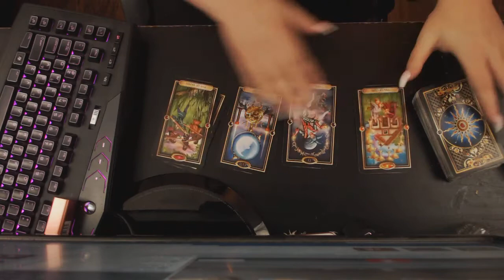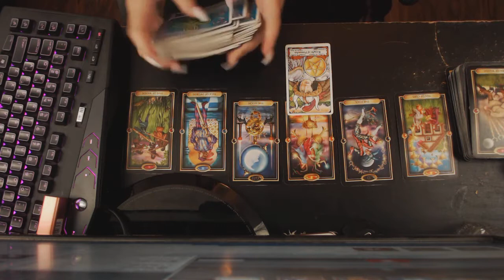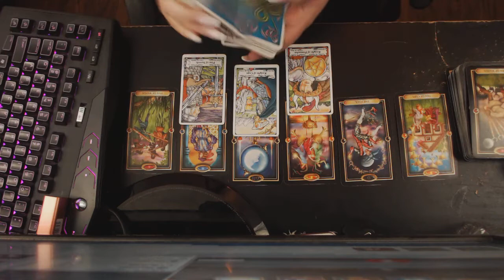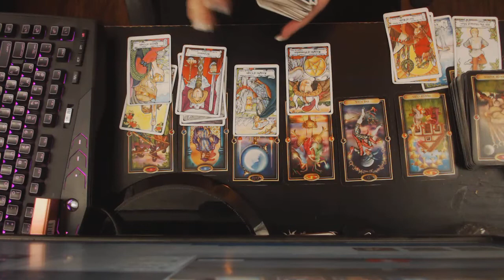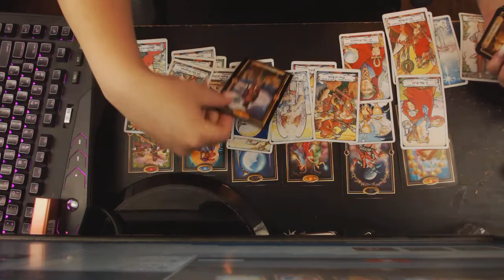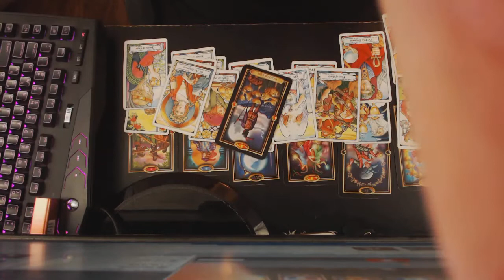Divine Masculine mindset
Divine Masculine mindset for the rest of this week.

Tarot Readings:

1 hour of tarot reading via phone, skype, or video=$60.00
2 tarot questions emailed=$15.00
3 tarot questions emailed=$20.00
twin flame questions emailed (3)=$20.00
1 1/2 hours twin flame knowledge with 1 tarot reading/ phone, skype, or video=$70.00
1 1/2 hour enlightenment knowledge with 1 tarot reading / phone, skype, or video=$70.00
*Any questions or concerns can be emailed before or after purchase. No refunds.*

Life Coaching:

1 hour of life coaching with outlined goals= $65.00
1 month of life coaching with follow up=$350.00 / this package includes 1 hour phone call each week, 1 hour tarot read each week, outlined goals for the month.
3 months of life coaching with follow up=$900.00 / this package includes 1 hour phone call each week, 1 hour tarot read each week, outlined goals for each month.